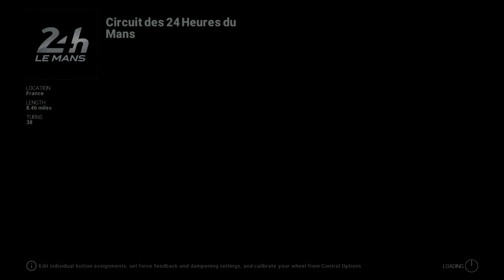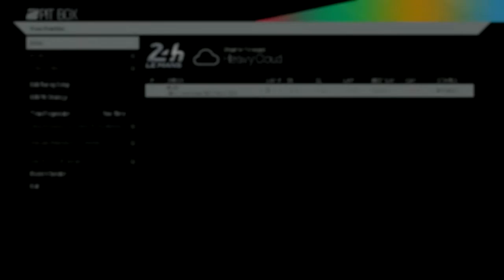Project CARS - Demon incearca masinile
Produced by DVO, Ncore, Artist Quantic.

Edited: Artist Quantic